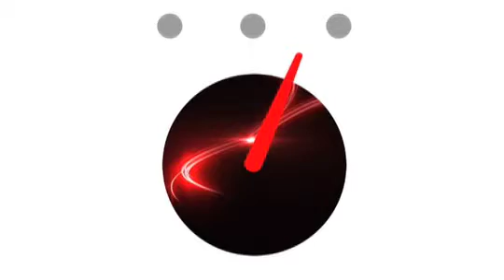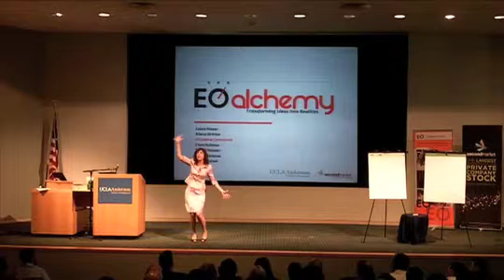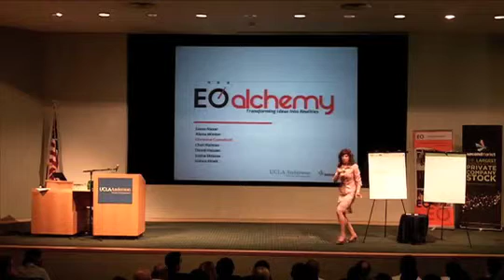EO Alchemy 2010 | Christine Comaford Part 1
Part 1 of Christine Comaford speaking at EO Alchemy 2010 conference in Los Angeles at UCLA.